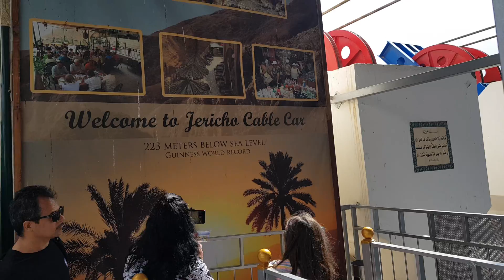Here the devil tries to tempt Jesus - Monastery of the Temptation, Jericho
The Mount of Temptation is said to be the hill in the Judean Desert where Jesus was tempted by the devil (Matthew 4:8). The exact location is unknown and impossible to determine. It is generally identified with Mount Quarantania, Arabic name: Jabal al-Quruntul, from its Crusader name, Mons Quarantania, a mountain approximately 366 meters (1,201 ft) high, towering from the northwest over the town of Jericho in the West Bank. According to the public-domain Catholic Encyclopedia (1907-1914), Quarantania is "a limestone peak on the road from Jerusalem to Jericho".
Halfway up to the top of the mount is the Greek Orthodox Monastery of the Temptation or "Deir al-Qarantal" in Arabic.

Above Qarantal, on top of the cliff, is a modern wall that sits on the ruins of the Hasmonean (later Herodian) fortress Dok or Duq (1 Macc 16:15), mentioned in the First Book of Maccabees, which appears as Dagon in Josephus' "Antiquities of the Jews" (Ant., XIII, viii, 1; BJ, I, ii, 3). The modern wall was built at the end of the 19th century when the Greek Orthodox hoped to raise another monastery on the top of the mount, but ran out of money.

In 1998 an Austrian-Swiss company built a 1,300 metres (4,300 ft)-long cable car from Jericho's Tell es-Sultan, the mound where the prehistorical and biblical towns once stood, to the level of the monastery, in preparation for the year 2000 when large numbers of tourists were expected